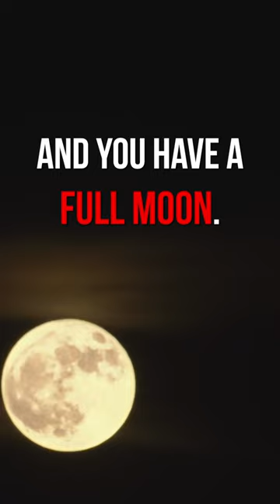Why are the deer moving when they’re moving? What’s your opinion on the moon? Does it make an impact